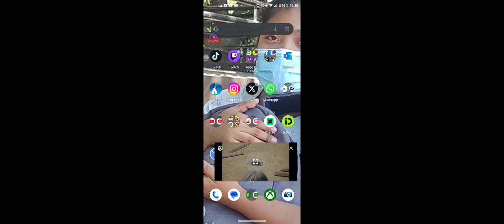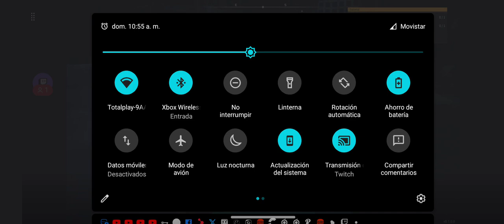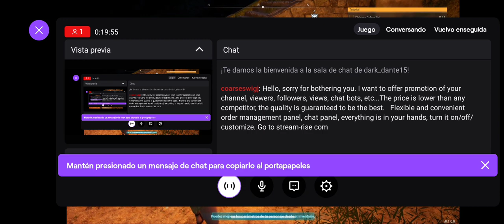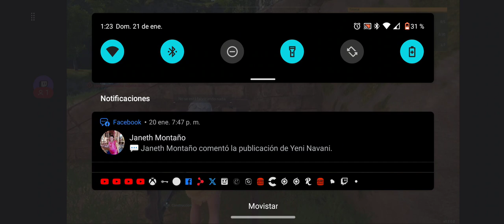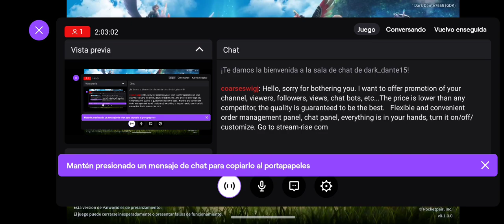PalWorld el Pokémon Bélico de Xbox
Mis primeros pasos en esta Hermosa nueva travesía